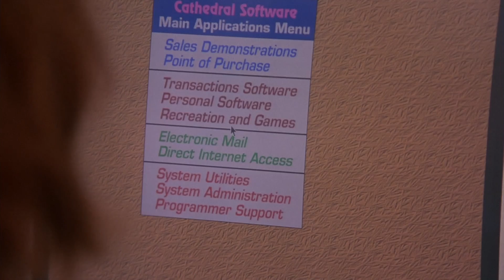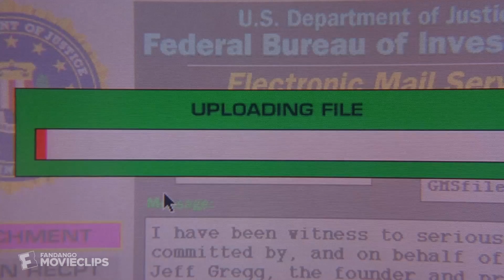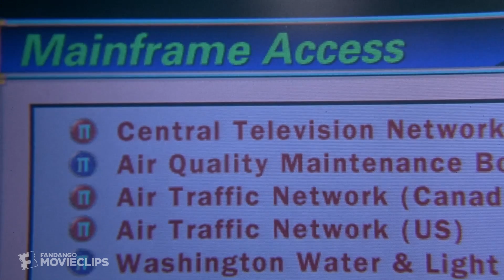The Net (1995) - Virus Scene (9/10) | Movieclips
The Net - Virus: Angela (Sandra Bullock) tricks Devlin (Jeremy Northam) into destroying the Gatekeeper software after she sends evidence of criminal acts to the FBI.

FILM DESCRIPTION:
Computer programmer Angela Bennett (Sandra Bullock) starts a new freelance gig and, strangely, all her colleagues start dying. Does it have something to do with the mysterious disc she was given? Her suspicions are raised when, during a trip to Mexico, she's seduced by a handsome stranger (Jeremy Northam) intent on locating the same disc. Soon Angela is tangled up in a far-reaching conspiracy that leads to her identity being erased. Can she stop the same thing from happening to her life?

CREDITS:
TM & © Sony (1995)
Cast: Jeremy Northam, Sandra Bullock, Wendy Gazelle
Director: Irwin Winkler
Screenwriter: John D. Brancato, Michael Ferris